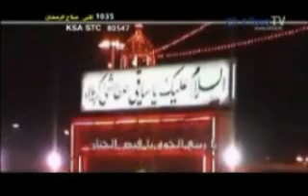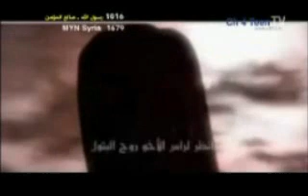باسم الكربلائي- ذكريات العقيله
latmia